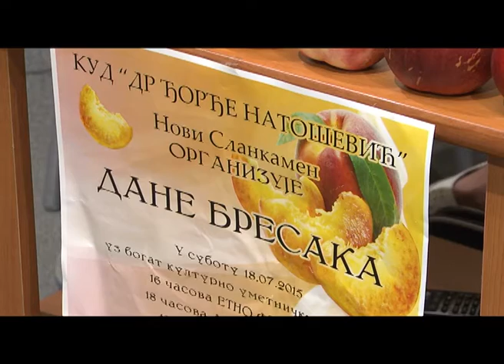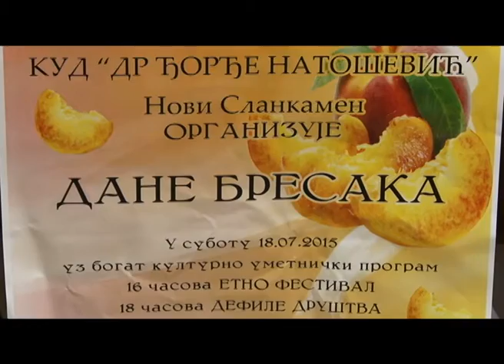Nikola Slijepcevic i Snezana Rajacic